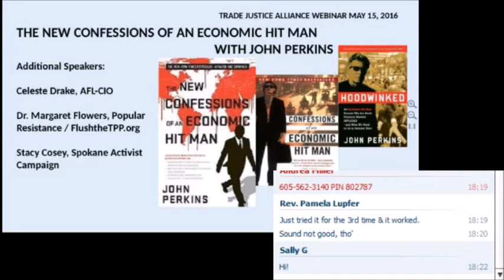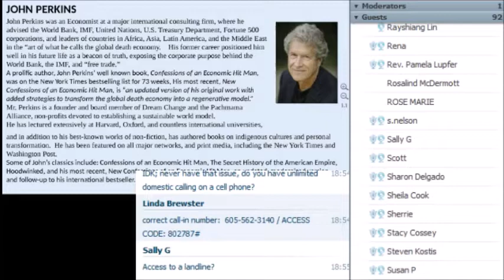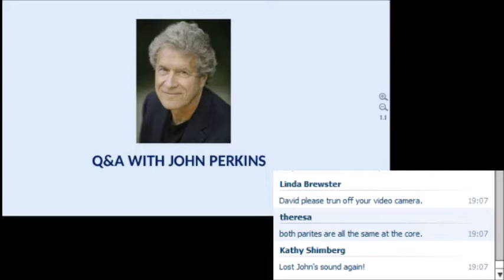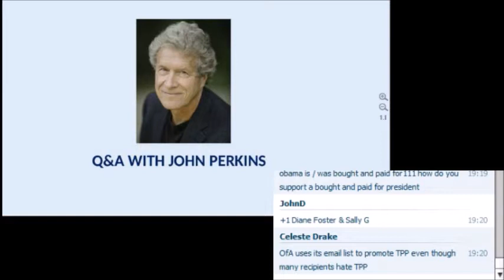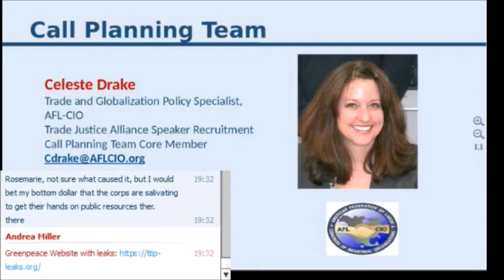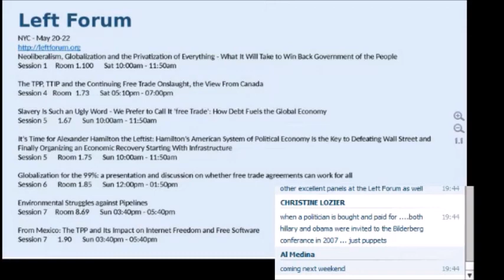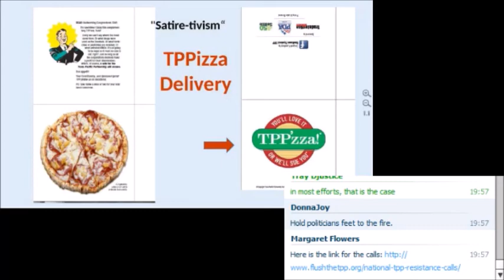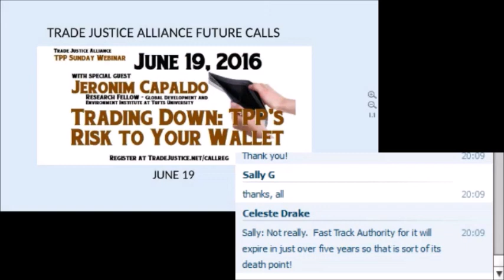TPPSundayWebinar: John Perkins Confessions of an Economic Hitman full video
May 15, 2016 Trade Justice Alliance TPPSundayWebinar series
"NEW CONFESSIONS OF AN ECONOMIC HIT MAN WITH JOHN PERKINS"

The team at Trade Justice Alliance is pleased to welcome John Perkins, prolific author and former Chief Economist and adviser to the World Bank, IMF, and heads of states of numerous countries in Africa, Latin America, and the Middle East. The original, reformed, Economic Hit Man, John Perkins, has authored numerous books detailing first-hand, behind-the-scenes facts about the calculated global attack on democracy and the planet for the benefit of the global elite, including right here in the good old U.S.A. Perkins’ newest book, The New Confessions of an Economic Hit Man is “an updated version of his original work with current information, and providing practical strategies to transform the failing global death economy into a regenerative life economy”.

Please join Trade Justice Alliance for a webinar describing how we ended up battling the global neoliberal agenda in its current form-free trade agreements like NAFTA, CAFTA, TPP, TTIP, and TiSA, and what we might do to reclaim a future worth handing down to future generations.

Additional May 15th Presenters:
- Celeste Drake, Trade and Globalization Policy Specialist for the AFL-CIO, will address developments in the Transatlantic Trade and Investment Partnership, the massive trade deal under negotiation between the US and the EU, and actions in D.C. around TPP

- Dr. Margaret Flowers of Popular Resistance /FlushTheTPP.org, will discuss the NoLameDuck Uprising this fall

audio only